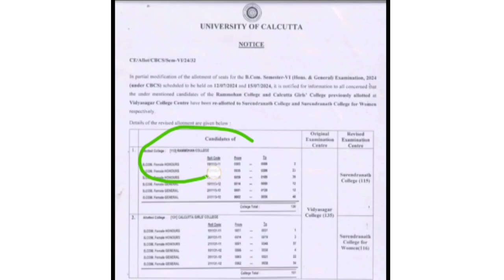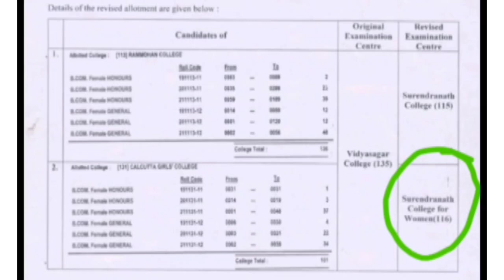CU 6th semester exam related new notice 2024 || CU 6th সেমের পরীক্ষার মাঝে নতুন নোটিশ দিলো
CU 6th semester exam related notice 2024 || CU 6th সেমের পরীক্ষার মাঝে নতুন নোটিশ দিলো | cu 6th sem